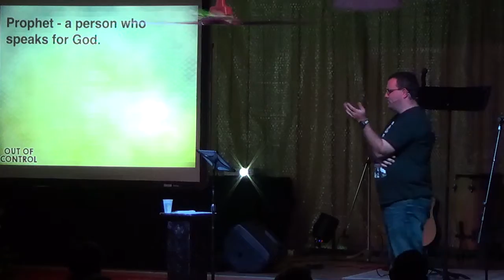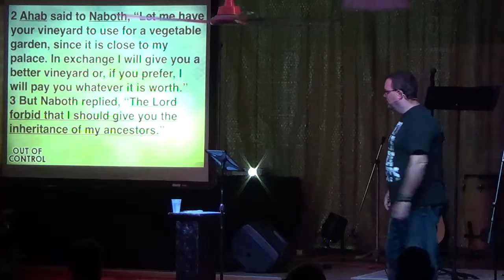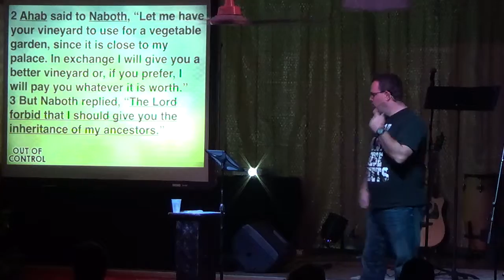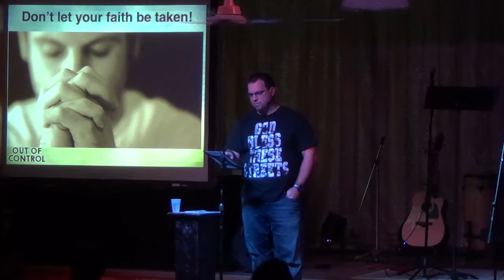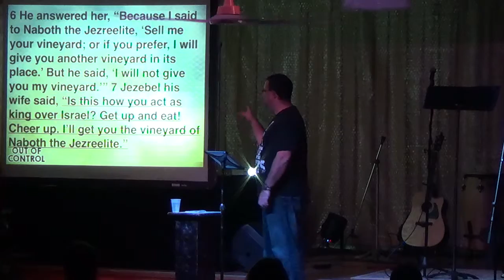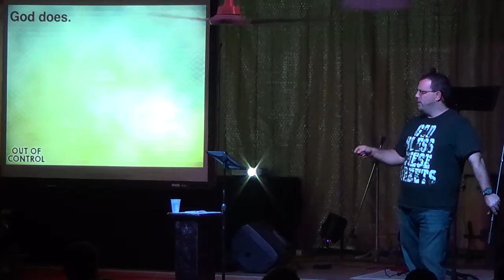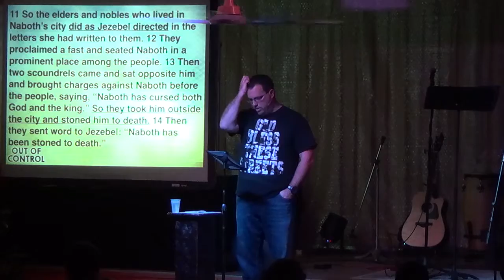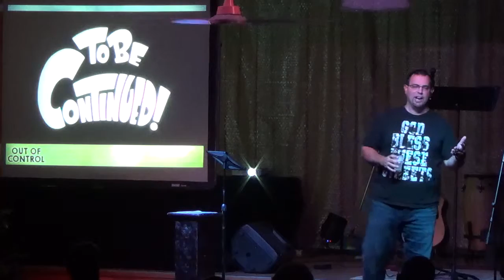Out of Control 11:9:14